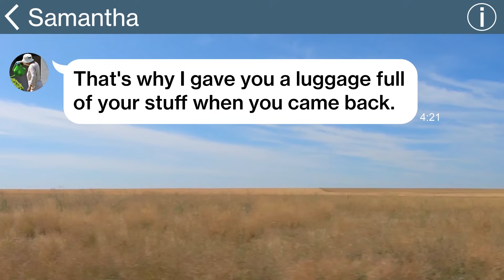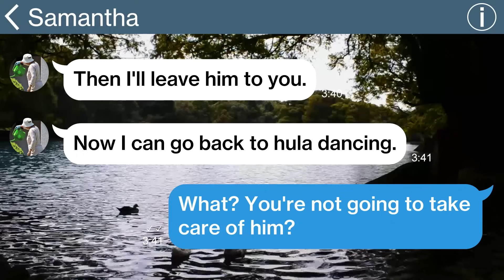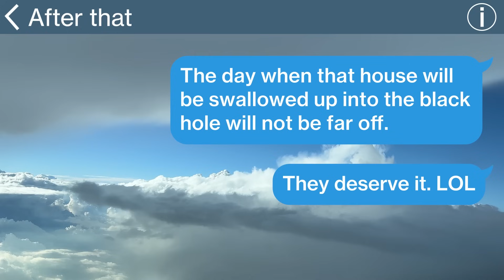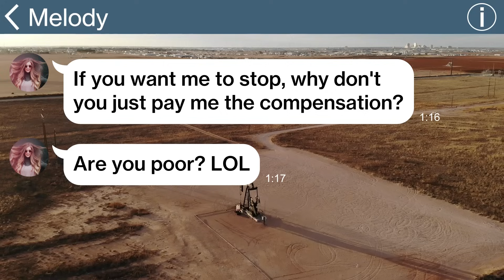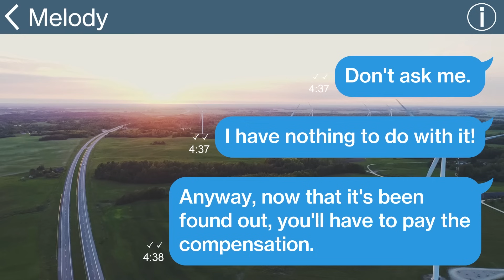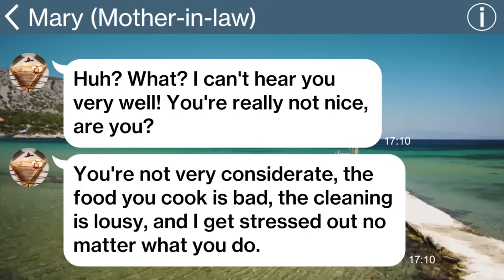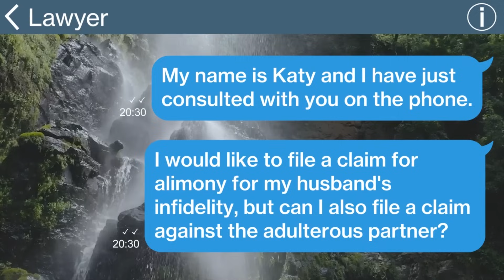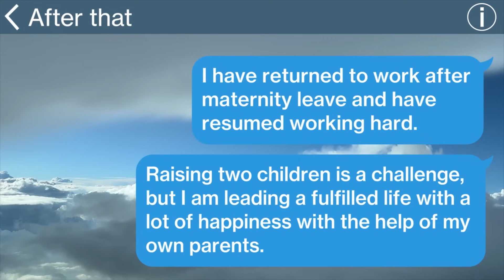【Apple】My MIL who kicked me out was on my cheating husband's side and contacted me fiercely "The...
① My MIL who kicked me out was on my cheating husband's side and contacted me fiercely "The new wife is pregnant so you do the housework here" "What???" Since she strongly requested I told her the real story then...
② My boyfriend was stolen from a woman and she asked for compensation. Since she was annoying me I reported her but after she was released it seemed she hadn't learnt a lesson so...
③ My husband moved out without permission while I was giving birth!? The result of punishing him for his sins...